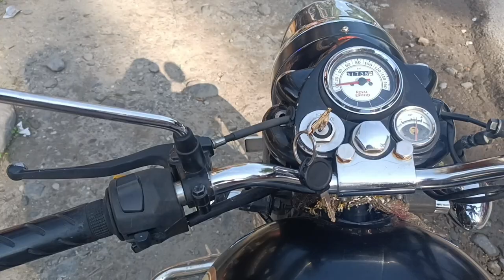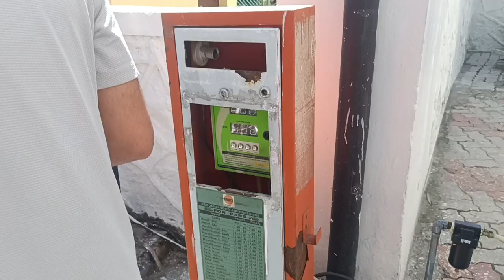Kullu me petrol khatam pichle kai dino se petrol ni mil rha hai।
kullu manali me petrol khatam
bullet 350 mirror vibration problem
Kullu bhuntar petrol pump
Kullu me petrol khatam
Bullet 350next gen bullet 350royal enfield bullet 350Bullet washing at home2023 bullet 350
kullu manali rod